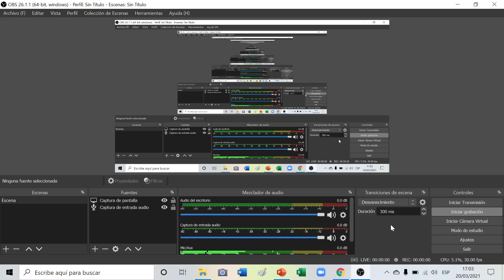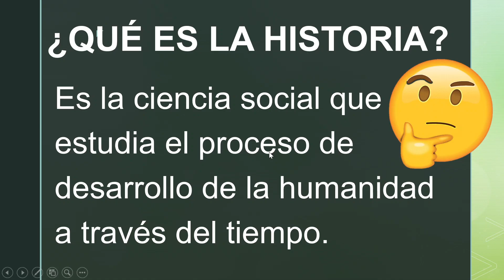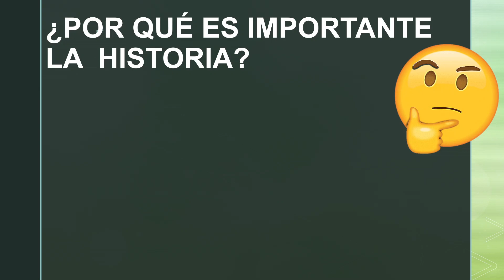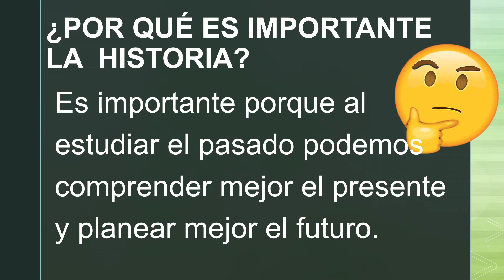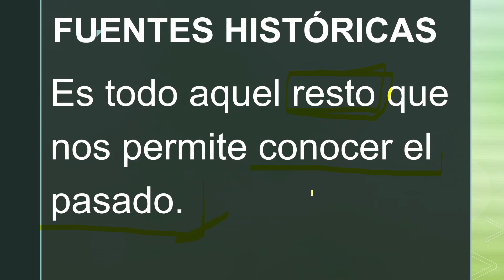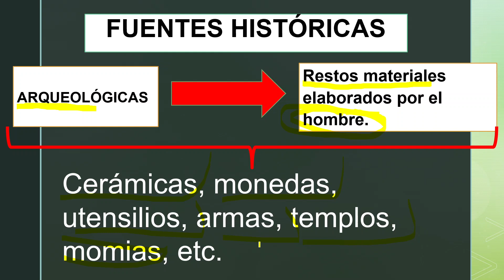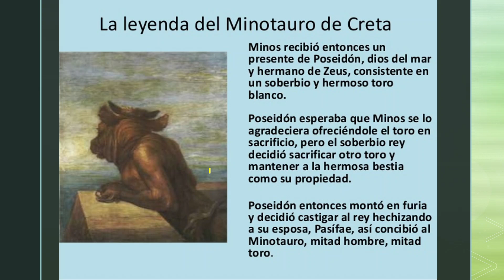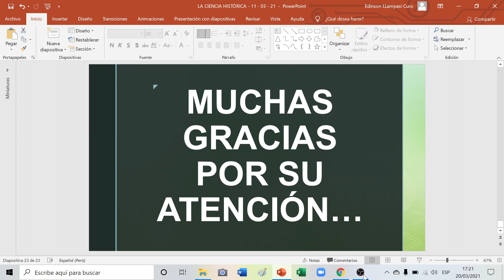La CIENCIA HISTÓRICA | Concepto, Importancia, FUENTES H. | Historia | Secundaria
¡Nos vemos en la proxima clase!
Atte: Prof. Edinson LLampasi Curo